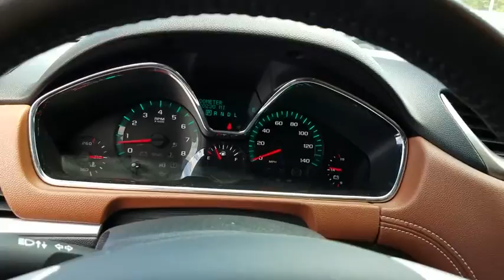2015 Chevrolet Traverse Durham, Chapel Hill, Raleigh, Cary, Apex, NC 528024A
2015 Chevrolet Traverse
2015 Chevrolet Traverse FWD 4dr LT w/2LT - Stock#: 528024A - VIN#: 1GNKRHKD0FJ256789

409 S Roxboro St.

CARFAX 1-Owner, Hendrick Affordable, Clean. REDUCED FROM $19,399!, $800 below NADA Retail!, EPA 24 MPG Hwy/17 MPG City! Heated Seats, 3rd Row Seat, Sunroof, Power Liftgate, Quad Seats, Alloy Wheels, TRANSMISSION, 6-SPEED AUTOMATIC BUY WITH CONFIDENCE: CARFAX 1-Owner 3-month/3,000 Mile Limited Powertrain Warranty, 24/7 Roadside Assistance, Rental Coverage: up to 3 days at $30 per day not to exceed $90 per occurrence, Trip Interruption Service: hotel, transportation, meal reimbursement, Multi-point Vehicle Inspection; detail mechanical inspection, CARFAX Vehicle History Report AFFORDABLE: This Traverse is priced $800 below NADA Retail. KEY FEATURES INCLUDE: Third Row Seat, Quad Bucket Seats, Power Liftgate Rear Spoiler, Rear Seat Audio Controls, Onboard Communications System, Aluminum Wheels, Remote Trunk Release, Privacy Glass, Keyless Entry. OPTION PACKAGES: SUNROOF, DUAL SKYSCAPE 2-PANEL POWER with tilt-sliding front and fixed rear with sunscreen, AUDIO SYSTEM, CHEVROLET MYLINK RADIO WITH NAVIGATION AND REAR SEAT ENTERTAINMENT 6.5 diagonal color touch-screen display, AM/FM/SiriusXM/HD radio with CD/DVD player, includes Bluetooth streaming audio for music and select phones; Hands-Free smartphone integration with Pandora and Stitcher; voice-activated technology for radio and phone, AUDIO SYSTEM FEATURE, BOSE 5.1 SURROUND SOUND 10-SPEAKER SYSTEM, ENGINE, 3.6L SIDI V6 (281 hp [210 kW] @ 6300 rpm, 266 lb-ft of torque @ 3400 rpm [359.1 N-m]) (STD), TRANSMISSION, 6-SPEED AUTOMATIC (STD). Non-Smoker vehicle. Chevrolet LT with Champagne Silver Metallic exterior and Ebony/Saddle Up interior features a V6 Cylinder Engine with 281 HP at 6300 RPM*. EXPERTS CONCLUDE: Great Gas Mileage: 24 MPG Hwy. Pricing analysis performed on 4/29/2019. Horsepower calculations based on trim engine configuration. Fuel economy calculations based on original manufacturer data for trim engine configuration. Please confirm the accuracy of the included equipment by calling us prior to purchase.